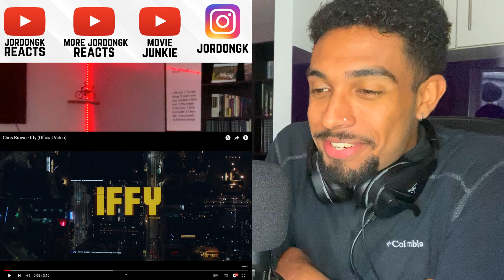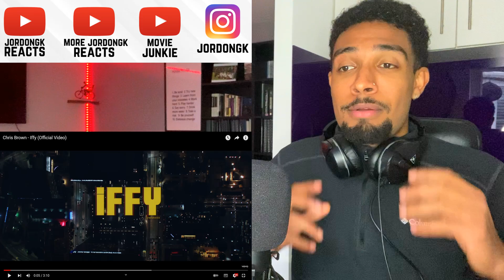UK REACTION TO CHRIS BROWN IFFY * G.O.A.T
*GEAR THE I USE:
RING LIGHT
GAMING TABLE
ACER LAPTOP